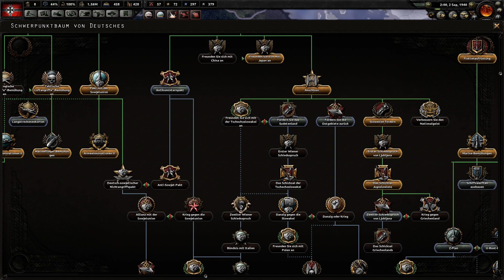Hearts of Iron IV Deutsches Reich #35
Hi Leute wieder mal ein neues Projekt von mir . Wir spielen Hearts of Iron IV. Ein Echtzeitstrategiespiel im 2 Weltkrieg ,wo wir die Rolle des Deutschen Reichs übernehmen werden . Viel Spaß wünschen Fabi und Flo!